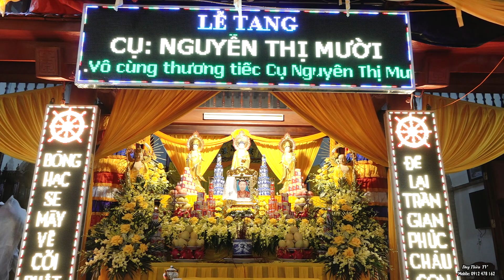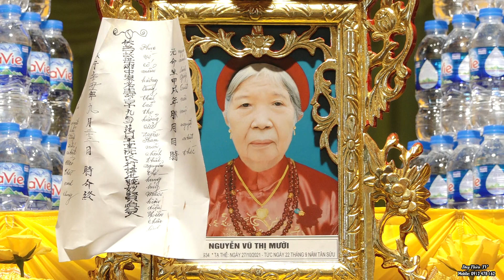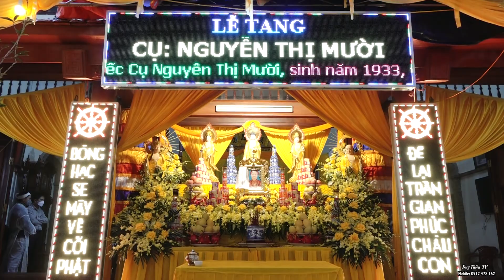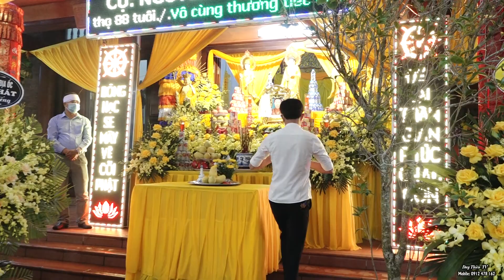Lễ Tang cụ Nguyễn Vũ Thị Mười Xóm 17 Xã Xuân Phong Phần 2